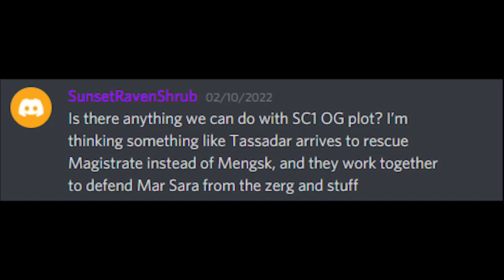Desperate Alliance, but the Protoss arrives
The Colonial Magistrate of Mar Sara has received a transmission from a Protoss fleet, who has come to help him save Mar Sara from the Zerg invasion! Duke and Aldaris may not like this at all...